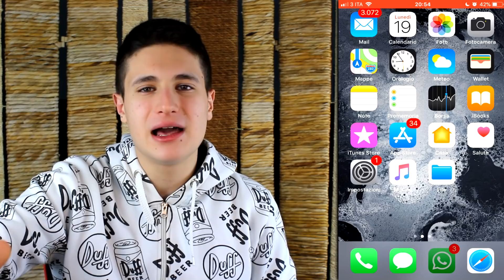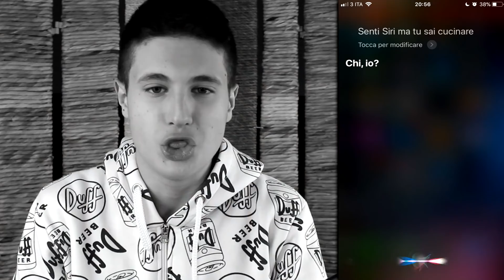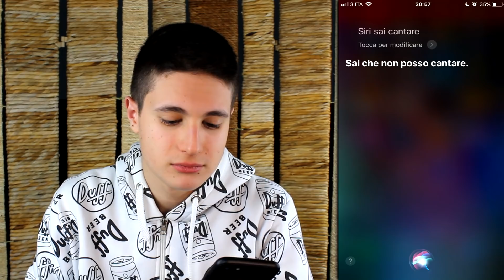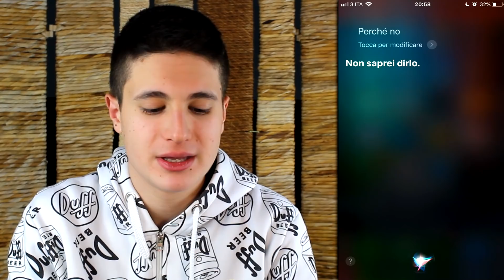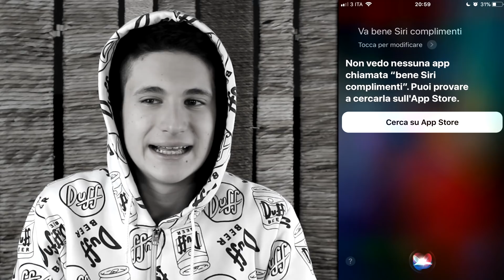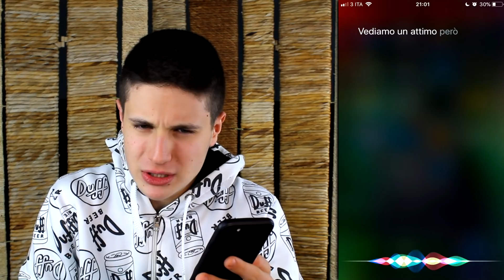MATTIZ VS SIRI! Partono gli insulti.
Mattiz vs Siri. Mi sono preso la rivincita.
Vediamo come sarà in grado di rispondere ai miei insulti!
200 LIKE!